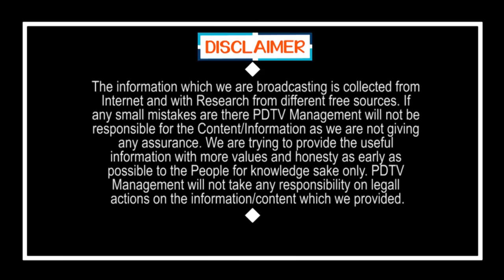లాక్ డౌన్ కంటిన్యు చెయ్యాలి కానీ... | Lock down need to continue